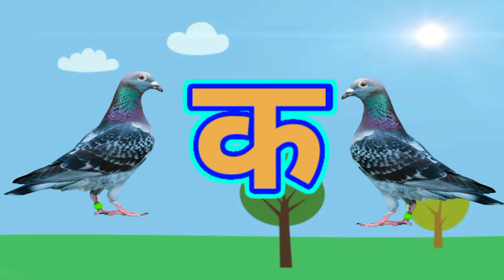क से कबूतर,अ से अनार,आ से आम,वर्णमाला, अआइईउऊ,a se anar,aa se aam, हिंदीस्वरब्यंजन ‎@U i kids TV